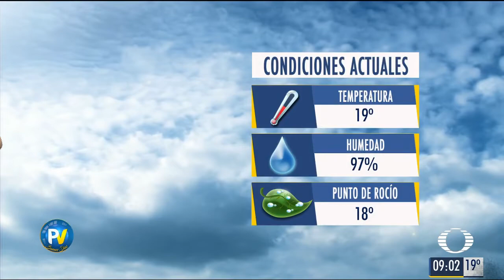Marcela Unda - 30 de noviembre de 2018